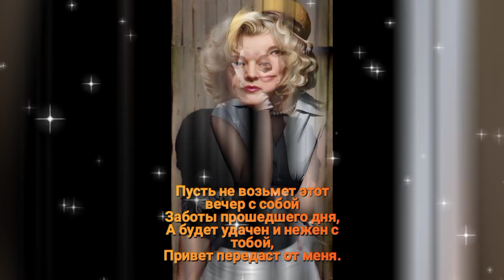Доброго вечера🥰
Помоги мне - Нина Белоусова